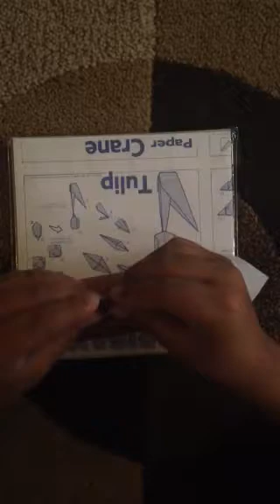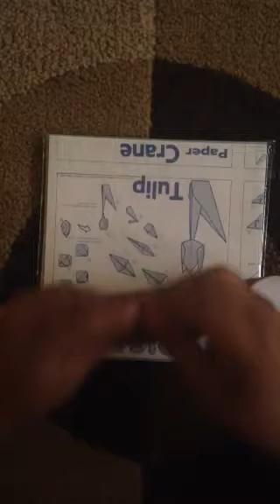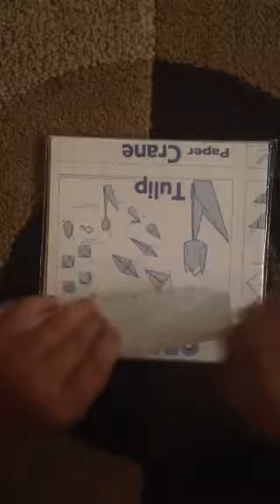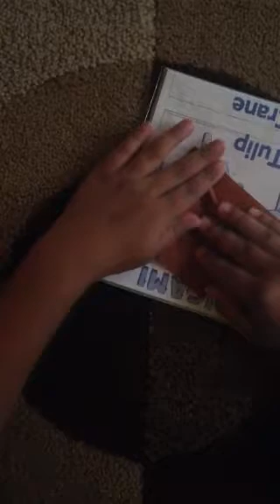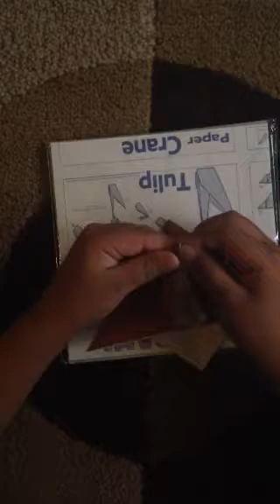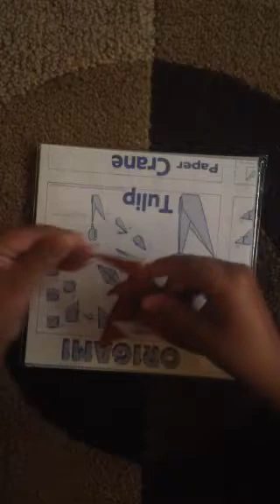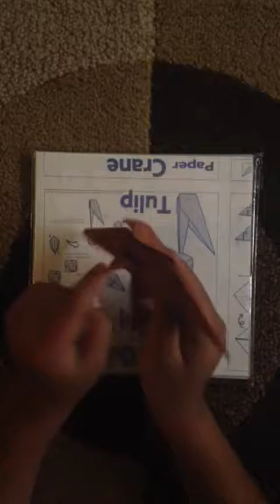Origami eagle tutorial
This model Is simple but cool